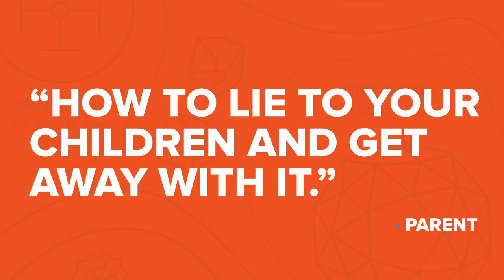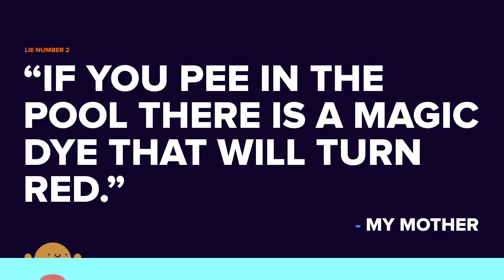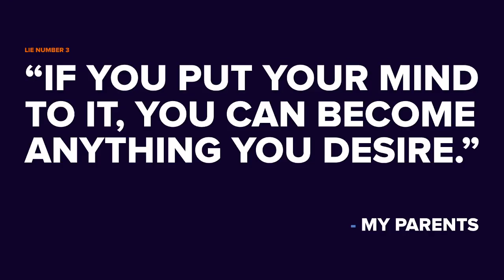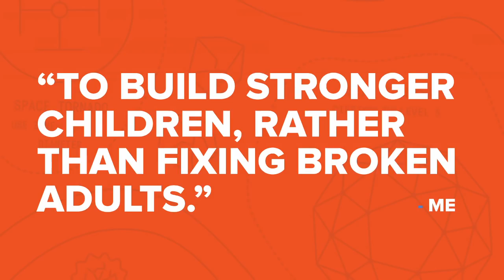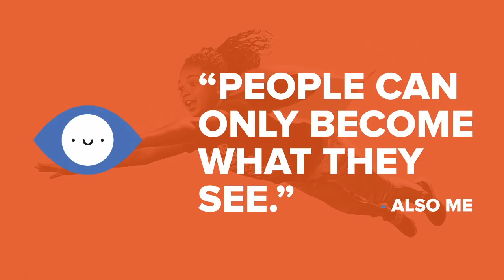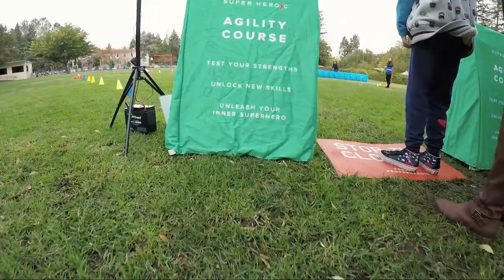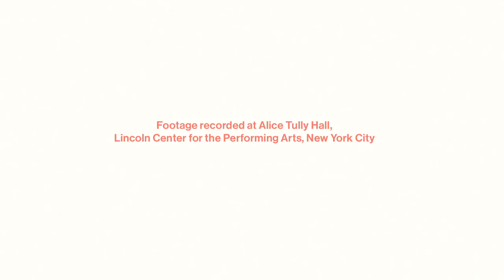Jason Mayden: Designing for the Next Generation of Superheroes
Whether working as the CEO behind Super Heroic, a mission-driven business focused on providing quality play-performance for children, or in his former life as Senior Global Design Director at Nike, Jason Mayden believes the mindset of playfulness can make heroes of us all. From the joy of Haribo gummy bears to Batman, Mayden’s true purpose is play and designing products that make the most vulnerable among us—children—embrace their inner hero. In this lively talk, Mayden shares:

How his incredible design career started with a 1-800 phone call
How he finds design motivation and inspiration in fatherhood
How design solutions can equip kids with empathy and kindness

About 99U
99U brings you the best of the creative world through the lens of design and the people and work who are shaping it.